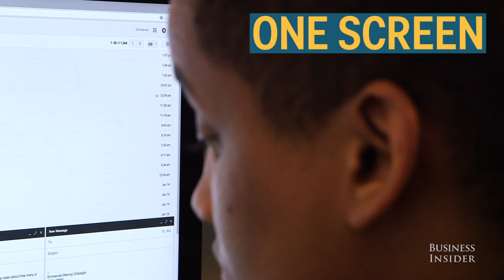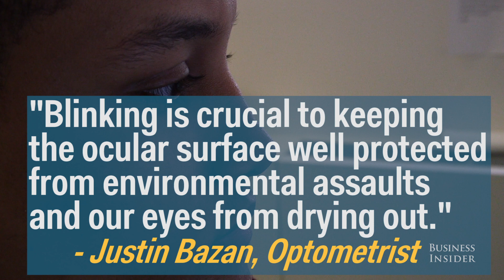Effects of looking at multiple screens at once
It's more common than ever for people to stare at screens on multiple devices – some at the same time. Here's a tip for what you can do to protect your eyes.

Produced by Eames Yates